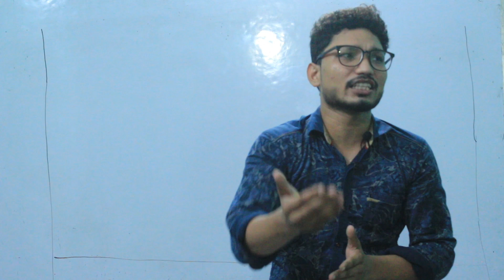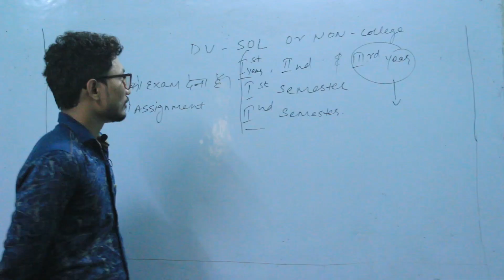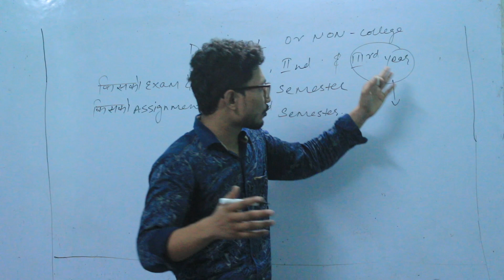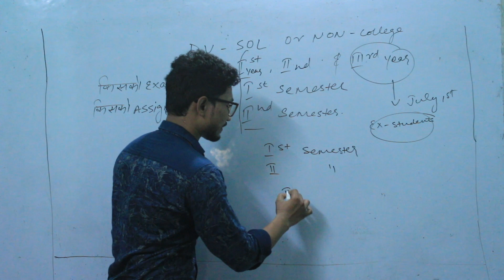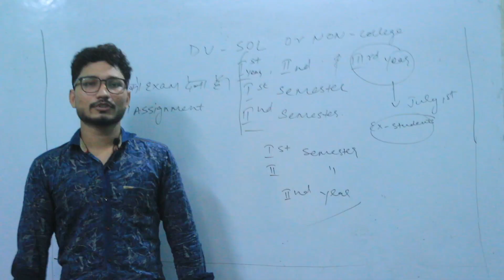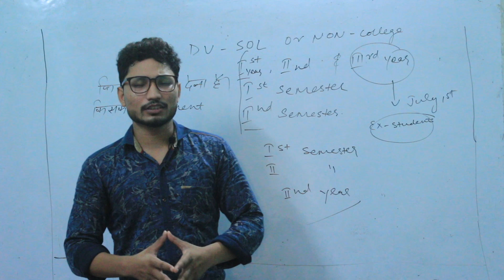DU | SOL | REGULAR | NCWEB | जानिए किसको ASSIGNMENT देना है और किसको EXAM